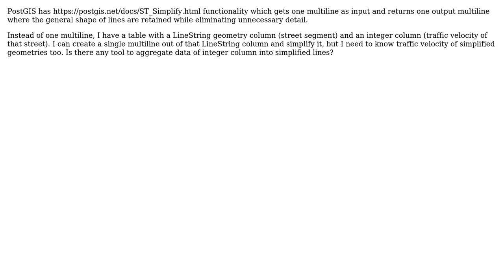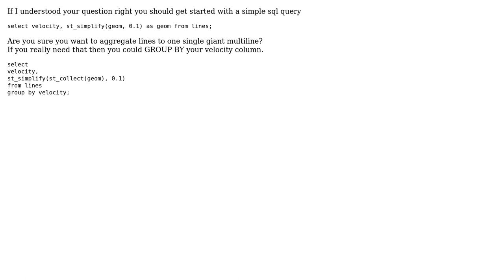GIS: Aggregating geometry features on geometry simplification using PostGIS?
With thanks & praise to God, and with thanks to the many people who have made this project possible! | Content (except music & images) licensed under CC BY-SA | Music | Images & others | With thanks to user PolyGeo user mhsekhavat user LauriK and the Stack Exchange Network Trademarks are property of their respective owners. You are responsible for your own actions.